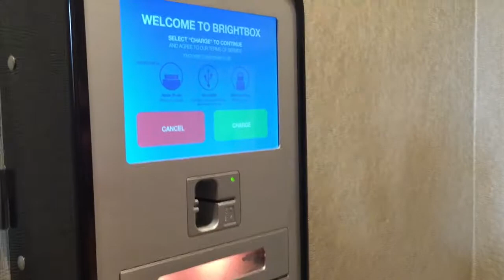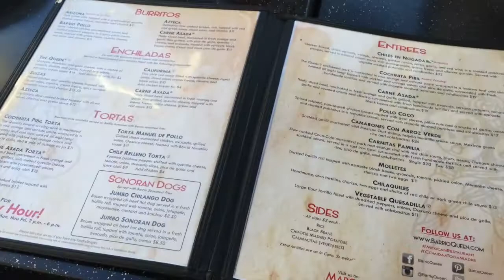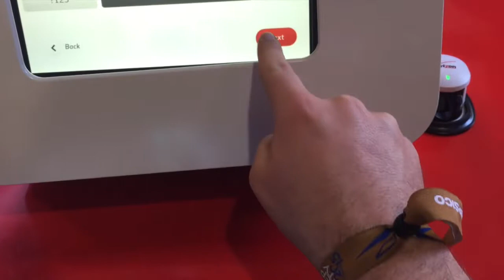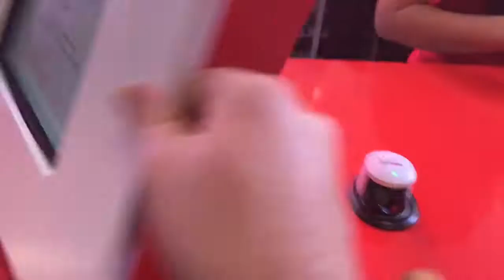Superbowl 2015 Vlog Day 4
If you want to follow the channel's progression...